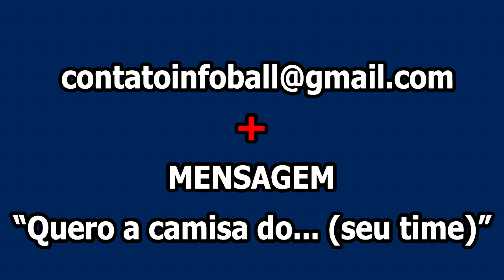As Defesas mais ÉPICAS e LENDÁRIAS do BRASILEIRÃO 2020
O Brasileirão de 2020 chegou a reta final e já fizemos um vídeo reunindo os melhores goleiros do torneio que realizaram diversas defesas lendárias na competição.